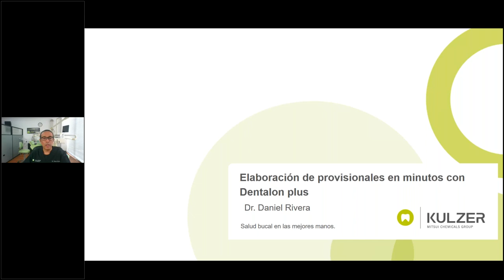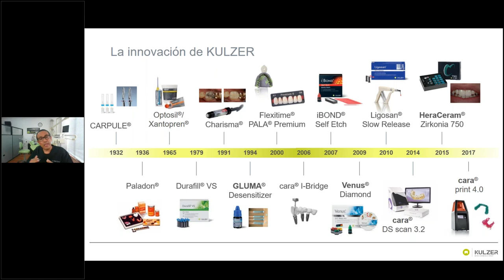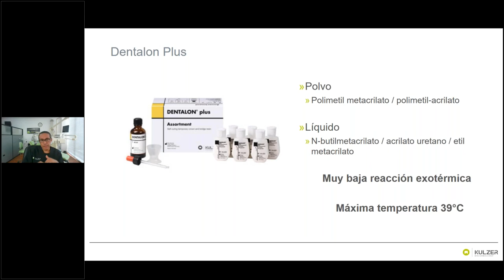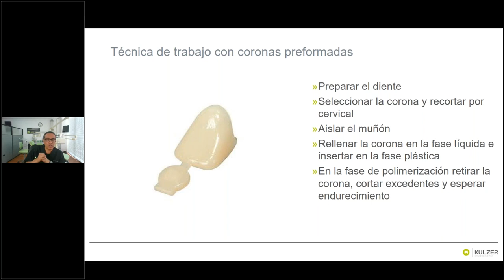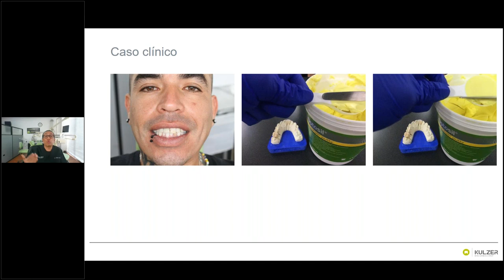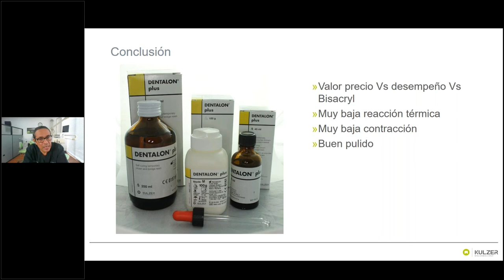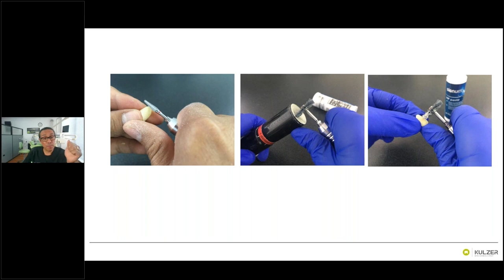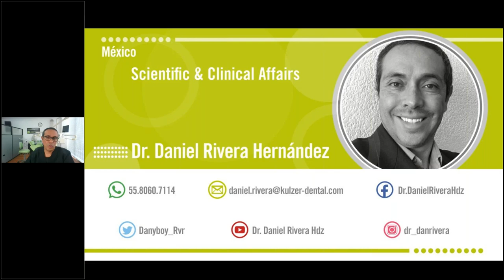Desarrollando eXpertos - Elaboración de provisionales en minutos con Dentalon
Aprenderás técnicas para realizar provisionales en pocos minutos con resina autocurable de baja reacción térmica y baja contracción en boca - Dentalon plus.